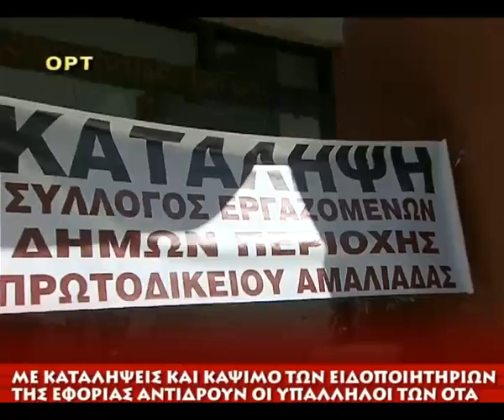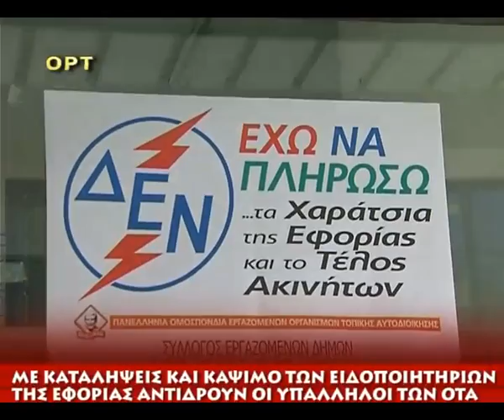ΚΑΤΑΛΗΨΕΙΣ ΣΤΑ ΔΗΜΑΡΧΕΙΑ ΤΗΣ ΗΛΕΙΑΣ ΑΠΟ ΕΡΓΑΖΟΜΕΝΟΥΣ